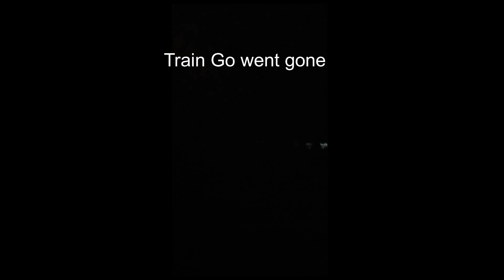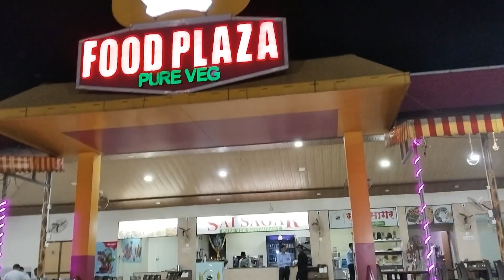My First camping trip start in Nashik to Daman beaches 3 nights & 4 days